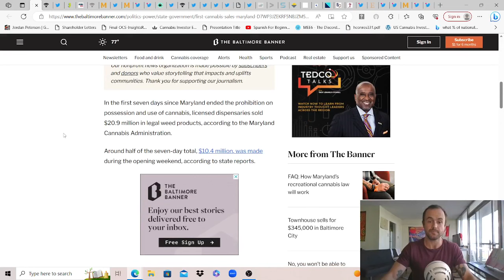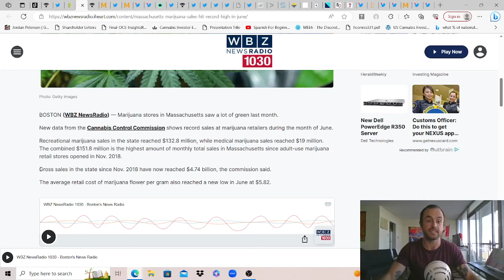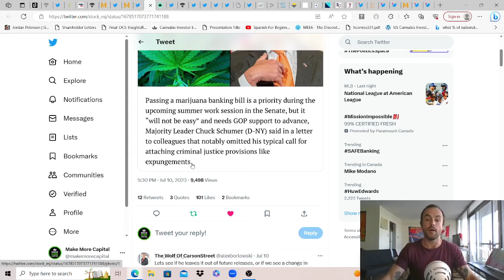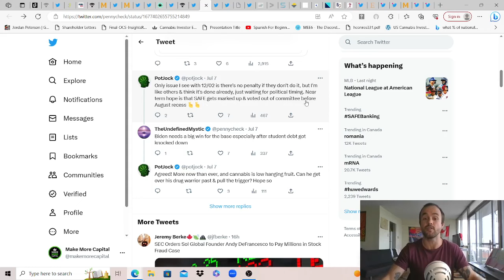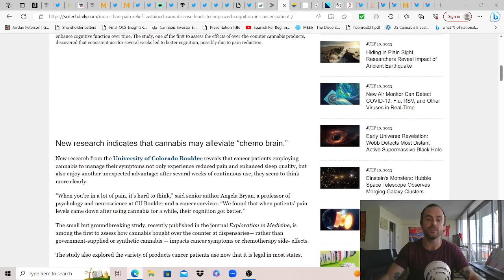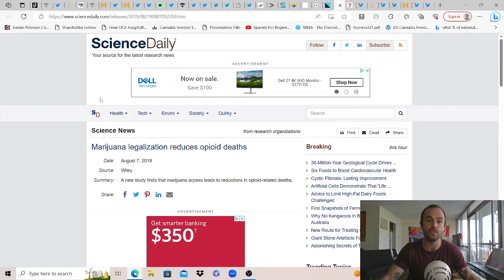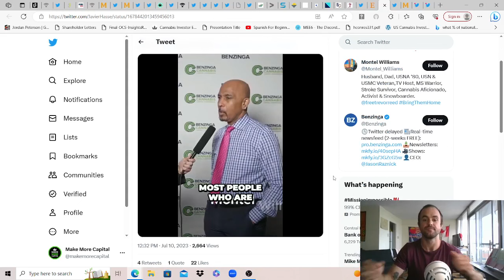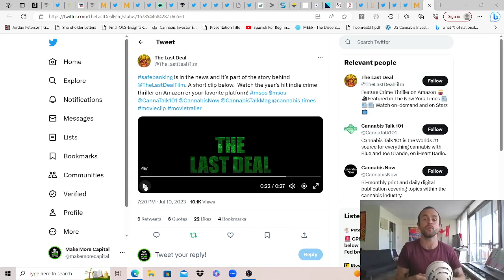MD Sells $21M in 1st Week of Adult Use as safebanking Lingers & More Studies Prove Medical Value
Timecodes: Intro
00:50 - MD 1st Week Sales - 1:45 - MD & SoCiAl EqUiTy, Good luck - 2:09 - NJ Store Count Update
2:48 - NJ Fleecing Applicants - 3:30 - MA Sales Hit Record June - 4:15 - CT Sales Hit New High
5:16 - AR Sales up 5% YoY - 5:58 - Who Benefits From OH Adult Use - 6:30 - NH Expanding Med
7:00 - Senate Priorities; 7/9 - 8:00 - What's Shmucks Next Move? - 9:08 - Made It Into NDAA
9:39 - MJ "Passive Agressive" Moment Hates Investors - 10:12 - Full Context, Shmuck's Big Bite
10:57 - Tuesday Comments via Sherrod Brown - 11:53 - Reminder Review Deadline; Dec 2 2023
12:35 - Any Penalty If Deadline Not Met? - 13:04 - Call (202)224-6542 w NY Zip Code
13:40 - Trulieve in GA - 13:50 - Cura Q2 Aug 9 - 14:12 - TSND Interview - 14:30 - Better Than Tech
15:00 - Despite NO Help Other Industries Get - 16:06 - Beacon on 3 MSOs - 16:33 - Study: Surprise
17:23 - Study 2: More Evidence - 18:38 - Lowsy Research Commentary Omits - 19:33 - Important
20:05 - Life Saving Evidence - 21:25 - From Countless Studies - 22:00 - Old & New Findings
22:45 - Justify Descheduling - 23:15 - & Improve Public Health - 24:22 - Based Montell - 25:56 - NC
26:18 - AL - 26:45 - VA Disappoints - 27:52